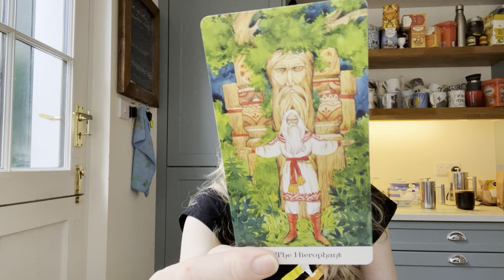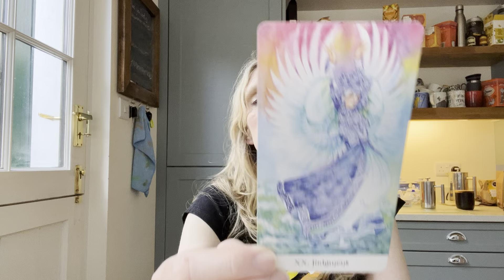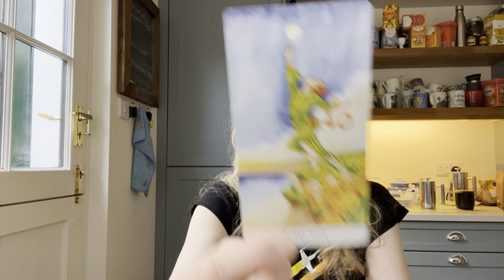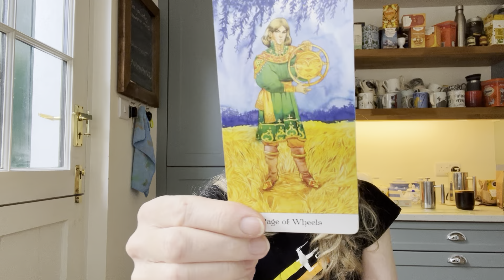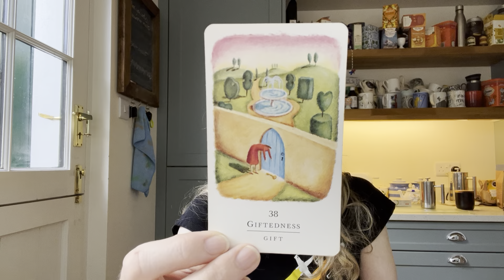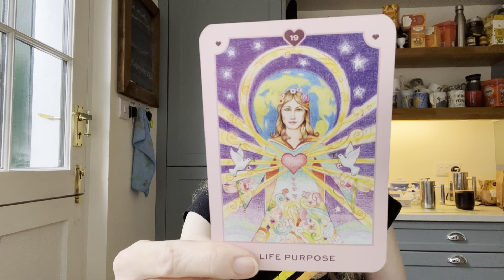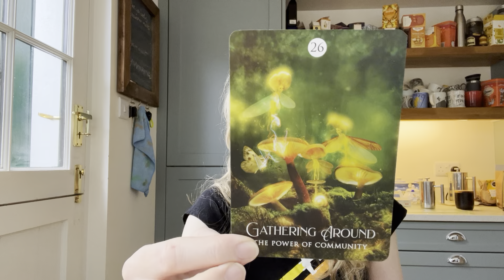Pisces Weekly Tarot September 10 - 17, 2023 💫💕 Love , Career, Destiny! 💫💕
Looking to dive deeper? Check out my extensive list of timeless of in-depth readings below.  With Pick -A Card Reading, Individual Star Signs Readings and Specific Person Love Readings  🌎